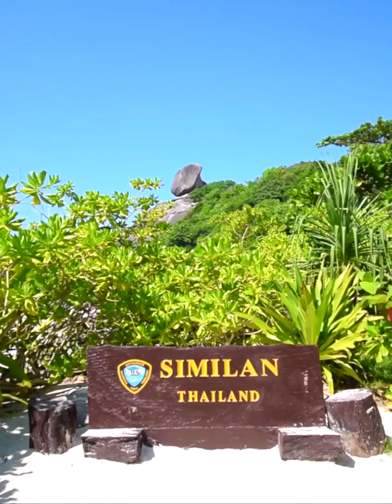Onvergetelijke Similan Eilanden Thailand Green Wood Travel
Als je van duiken of snorkelen houdt, kan het niet anders of de Similan Eilanden staan hoog op je wensenlijstje. De Thaise eilandengroep in de Andaman Zee heeft het namelijk allemaal: kristalhelder water, boordevol vissen en prachtig koraalrif. Er is veel te zien, van anemoonvissen (Nemo) tot haaien en barracudas.

'Het is alsof je in een groot aquarium zwemt', schrijft een van onze reizigers in een recensie, 'vissen in alle kleuren vormen en maten komen je tegemoet, ook de eilanden die je aandoet zijn een lust voor het oog.' En National Geographic rekent de eilanden tot de beste tien plekken om te snorkelen en duiken in de wereld! Niet zo gek dat de eilanden inmiddels tot een beschermd natuurpark behoren. Om de kwetsbare flora en fauna te beschermen zijn de eilanden tussen mei en oktober niet toegankelijk voor bezoekers.